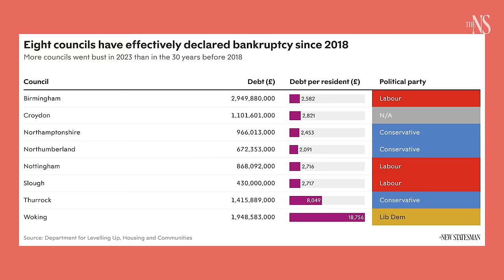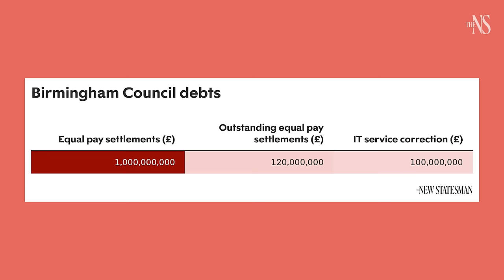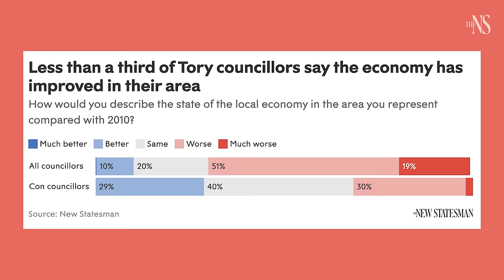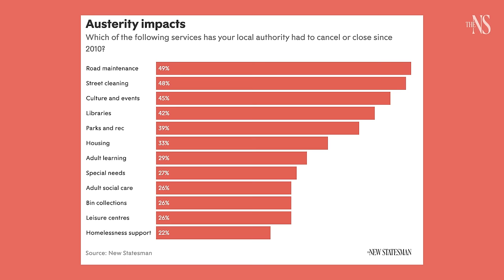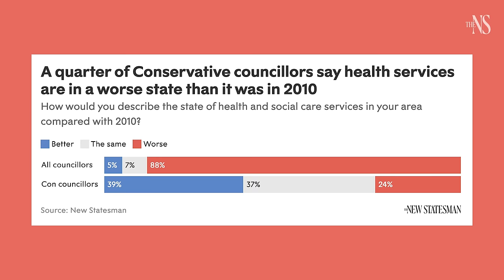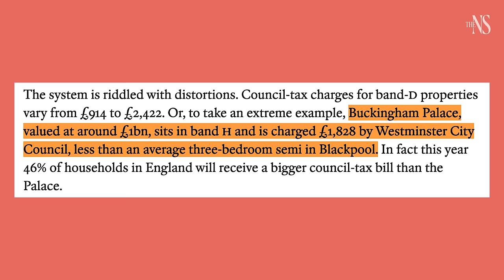Why are so many councils going bust? | UK politics | The New Statesman podcast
More councils have gone bust in 2023 than in the 30 years before 2018, with eight effectively declaring bankruptcy since that year.

But why are councils going bust? Anoosh Chakelian, Britain editor, is joined by policy correspondent Megan Kenyon and Jonny Ball, associate editor of the New Statesman’s policy section, Spotlight, to delve into what’s happening in townhalls across the country.

Read the pieces mentioned in this video.

The New Statesman podcast is now on YouTube. Anoosh Chakelian and New Statesman colleagues including political editor Andrew Marr discuss the latest in UK politics news, helping you understand the forces shaping British politics today.

The New Statesman brings you unrivalled analysis of of the latest UK and international politics. On our YouTube channel you’ll find insight on the top news and global current affairs stories, as well as insightful interviews with politicians, advisers and leading political thinkers, to help you understand the political and economic forces shaping the world.

With regular contributions from our writers including Political Editor Andrew Marr and Anoosh Chakelian - host of the New Statesman podcast - we’ll help you understand the world of politics and global affairs from Westminster to Washington and beyond.

Sign up to Morning Call, the daily UK politics newsletter from the New Statesman